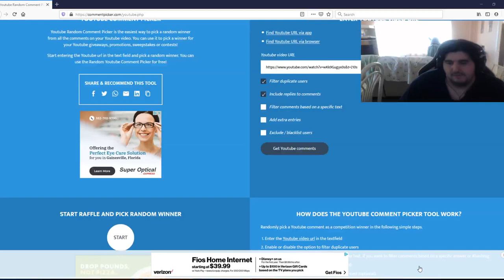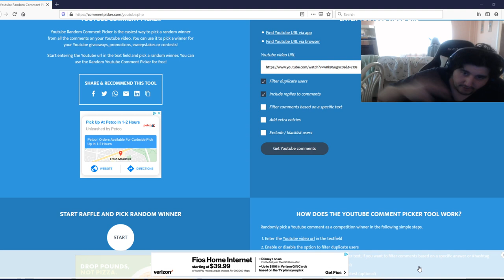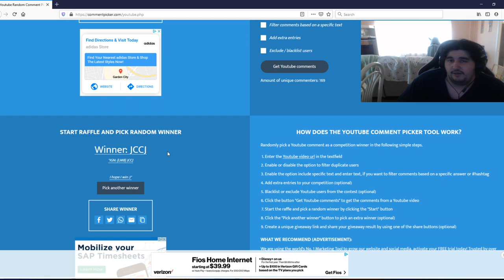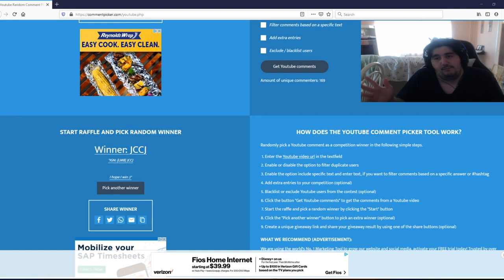My First South Paw Card! Roman Reigns Ring Domination! SuperPass Giveaway WINNERS! WWE Supercard